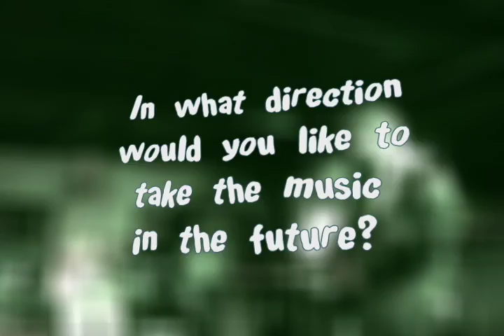20 Questions with BDR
Shot in 2007 for class.